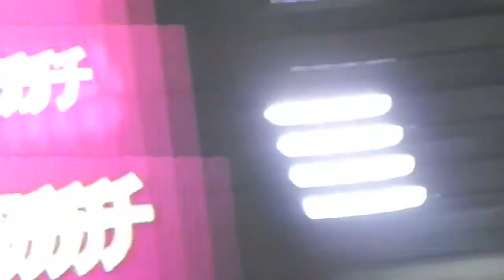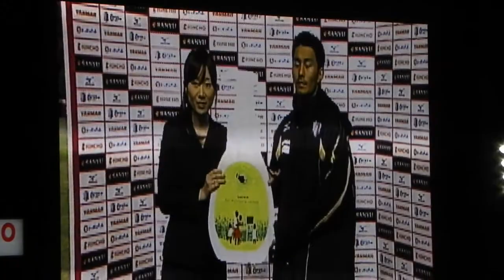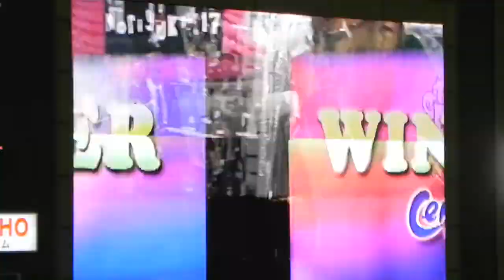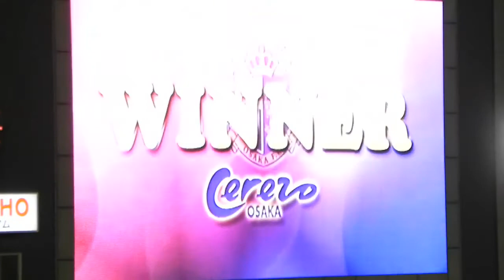セレッソ ヒーローインタビュー-2010.11.20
セレッソ大阪ｖｓ横浜Ｆマリノスにて。
試合後、先日復帰＆キンチョウスタ初試合のジンヒョンがゴール裏に呼ばれてトラメガを渡され...たところでこの日のサラヤサポーティングマッチの表彰＆ヒーローインタビューが始まってしまったのでそっちの撮影に切り替えました。
いや、この日はメインからだったのでジンヒョンの声は拾えそうになかったので...ね...。でもジンヒョンがトラメガの使い方が分からずにまごついてる図は面白いからカットせずにＵＰするｗ